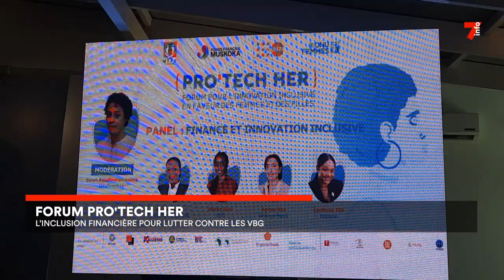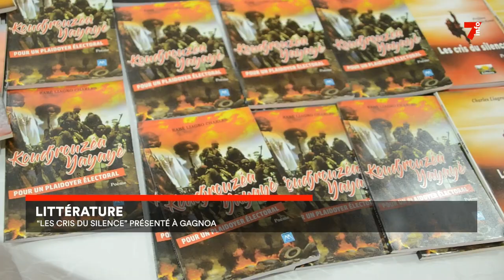Le 7 minutes du 22 mars 2024 (édition du 6H)